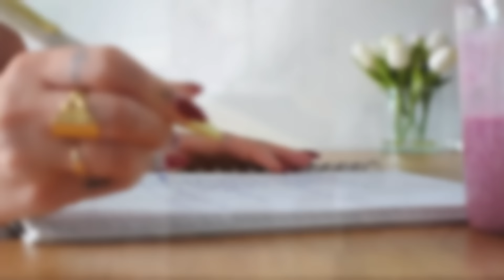MOTIVATION NETTOYAGE DE RENTRÉE 🧺🧼 | Grand ménage • On se motive ensemble ! • Produits écologiques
En vous abonnant et en aimant mes vidéos, vous m’aidez à développer ma chaîne, créer du contenu de qualité et à atteindre de nouveaux objectifs.
Merci aux personnes qui soutiendront mon travail 🙏🏼

Vous pouvez également me suivre sur Instagram @mathoumathaa 💕

Codes promos valables sur tout le site, en plus des promotions déjà en cours :

MATHOUCLEAN15 = -15% pour les nouveaux clients

MATHOUCLEAN10 = - 10% pour les personnes ayant déjà commandé